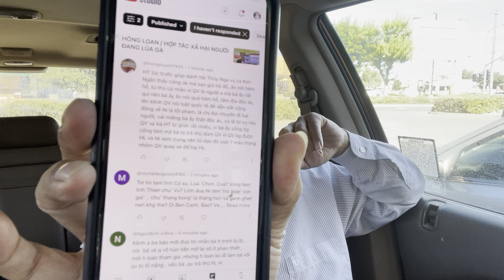HỒNG NI & HỒNG LOAN / NI CÓ PHẢI LÀ NGƯỜI TỐT HAY KHÔNG ???